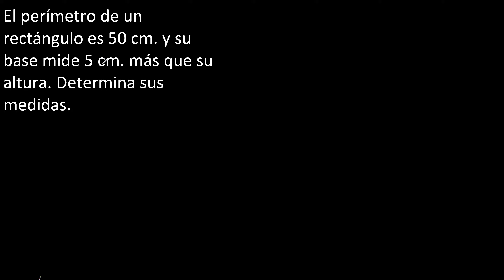El perímetro de un rectángulo es 50 cm y su base mide 5 cm. más que su altura Determina sus medidas.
plantear ejercicios con geometria escrito con textos o palabras
solucion a problemas geometricos